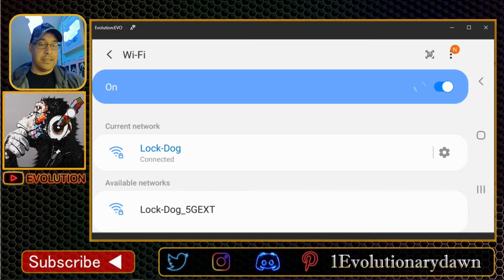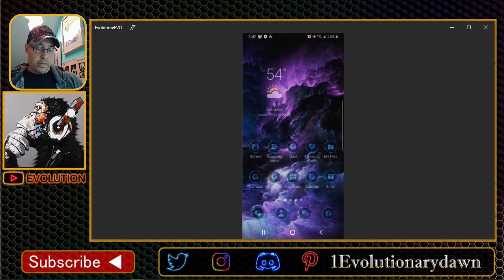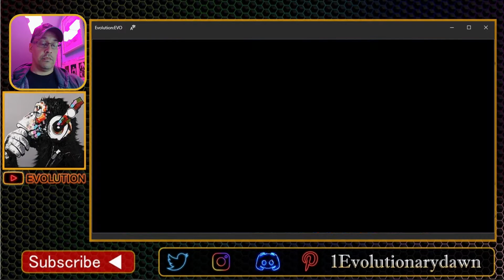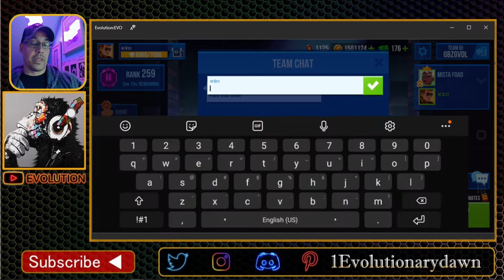Bullet Echo: Road To 7,000 Trophies: Sabotage Gameplay: Playing With Evolution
Evolution:
Join me on my quest as I reach 7,000 trophies by playing Sabotage. Some ups, some downs, but I was able to reach my goal of 7K. Thumbs up!

And don't forget to evolve, grow your smarter than you know.

Evo